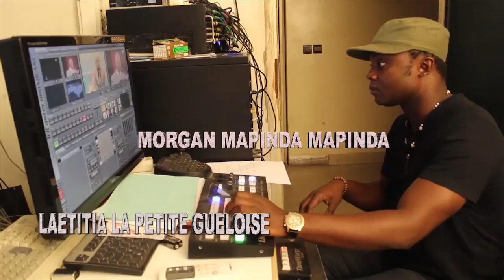L'ANNIVERSAIRE DES JUMELLES OFELIE & FELICIA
VIDEO M&MPRODUTION
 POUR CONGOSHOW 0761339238